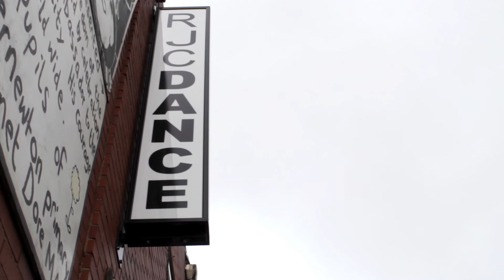The Benefits of Carnival with RJC Dance Youth Provision 2018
In this RJC Dance 25th Anniversary year a short film following their winning Youth Carnival Troupe during the Leeds West Indian Carnival in August in Leeds, West Yorkshire 2018 @rjcdance @ace_thenorth @ace_national @_YourCommunity @Child_Leeds RJCDance